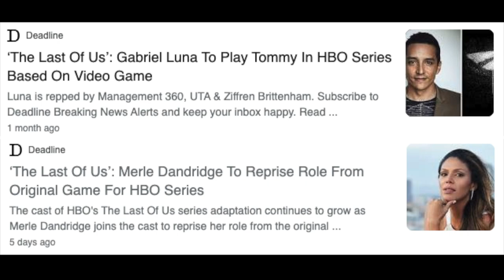How To Make A Great Ghost of Tsushima Movie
With its sprawling open world, visceral combat and epic tale of a samurai forced to abandon his code of honour to defend his homeland, Ghost of Tsushima easily became my favourite new IP to emerge from Sony during the past generation, so the announcement that a Ghost of Tsushima film, helmed by Chad Stahelski, one of the best action directors currently working in Hollywood, is something that should have had me jumping up and down in excitement. But I have to say I'm a little split on how to feel about it. Despite my unwavering love for both Ghost of Tsushima and Stahelski’s John Wick series, there's a few reasons why I'm somewhat hesitant at the idea of a Ghost of Tsushima film.